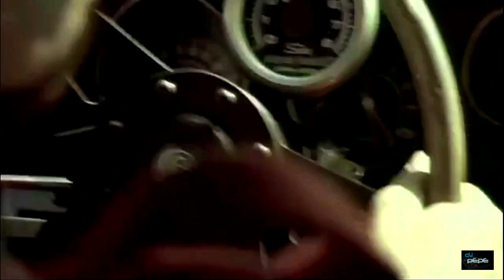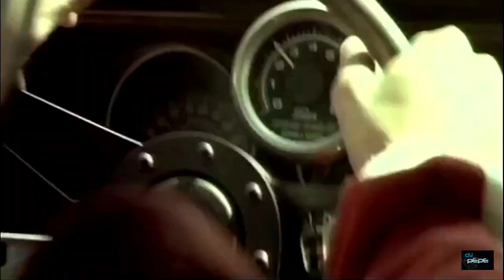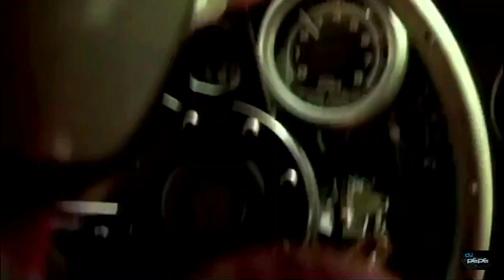Drop The Gun Just Begun Extended DONS Dj Pepe